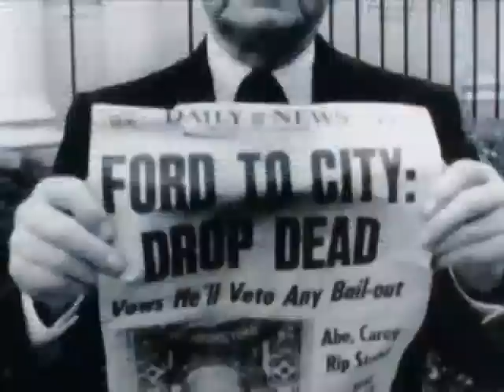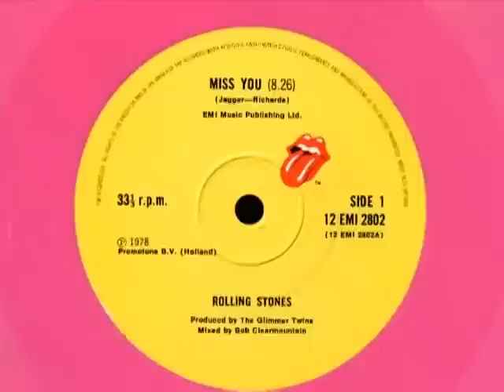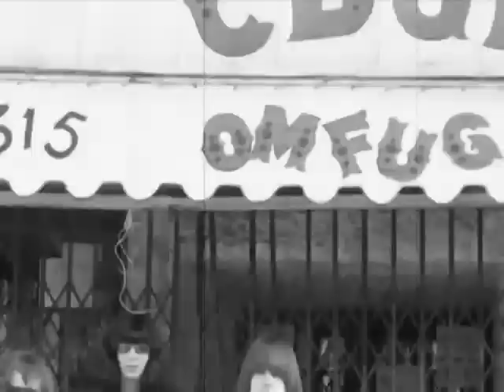The Rollng Stones - The Ronnie Wood Years - Part 4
By the end of 1974 all was not well in the camp of the group tagged 'the greatest rock 'n' roll band in the world'. Their last two records had received little in the way of critical acclaim, the co-songwriters and main players had drifted far apart and in one notable quarter heroin addiction was rife.  So when the man who had, for the previous five years, often been seen as the ensemble's anchor announced his resignation, many fans wondered if the game was all but up for The Rolling Stones.
But those of little faith had no further need to fret once Ronald David Wood, formerly of the much loved but shambolic Faces, plugged his Fender Strat into the Stones' PA, having been offered, to rapturous acceptance, the coveted position formerly occupied by Mick Taylor, and before him, the late Brian Jones.
Ronnie's arrival seemed to breathe new life into the band and their next pair of albums - the funky Black & Blue and new-wave-meets-disco Some Girls - were generally considered their best since Exile on Main Street. And as the 70s wore on and the 1980s dawned, while the records they released and the shows they played certainly had their detractors, glorious moments were always close at hand.
This documentary film covers the Stones' career and music between 1975 and 1983 and includes archive and exclusive interviews, contributions from the finest experts and writers, and rare and classic footage, all soundtracked by the music that, despite it all , remained 'only rock 'n' roll.'

DVD available at:

or